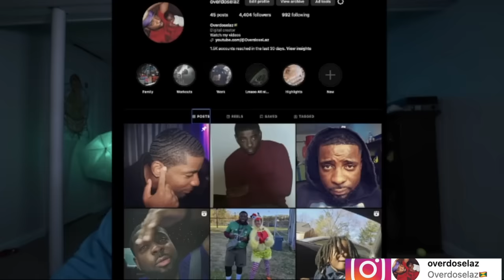She Will Use Her Assets As Bait